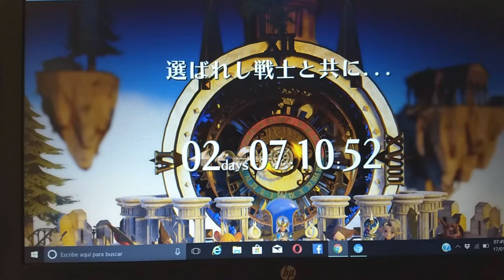Sega prepara una sorpresa CONSOLA O JUEGO RELOJ DE CUENTA ATRAS